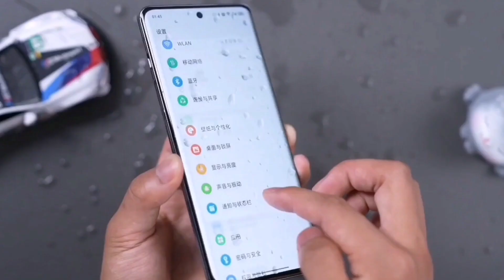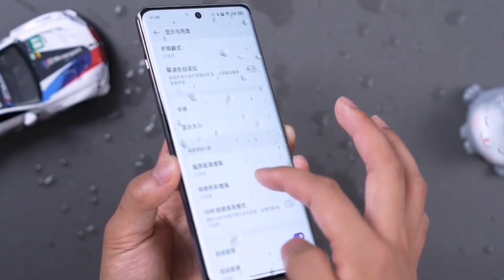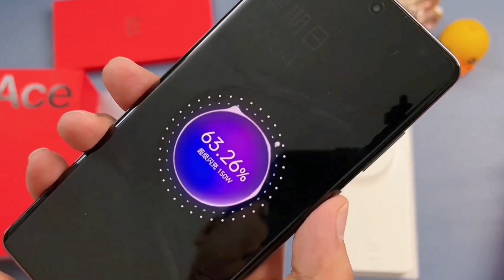أستعرض مواصفات هاتف OnePlus Ace 2 Pro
يتميز هاتف Ace 2 Pro بشاشة AMOLED بحجم 6.74 بوصة ودقة عرض 2772 في 1240 بيكسل، كما تدعم الشاشة عمق ألوان 10بت، ومعدل تحديث 120 Hz، أيضاً تدعم الشاشة نسبة سطوع 1600 nits.
أيضاً تدعم الشاشة تدرج لوني من DCI-P3 بنسبة 100% ومن sRGB بنسبة 100%، كما تدعم الشاشة ميزة Always-On، وتشغل الشاشة نسبة 93.9% من واجهة الهاتف الأمامية

كما يأتي الهاتف بمعالج Snapdragon 8 Gen 2، ويأتي بذاكرة عشوائية تصل إلى 24 جيجا بايت رام في أعلى نموذج في ذاكرة LPDDR5X، وسعة تخزين UFS 4.0، كما يضم الهاتف نظام تبريد يشغل مساحة 9140 مم مربع، أيضاً يتضمن نظام التبريد طبقات من الجرافيت والجل الحراري
أيضاً تؤكد وان بلس على أن الهاتف يدعم تجربة مميزة في الألعاب، كما تدعم الشركة الهاتف بتحسينات في برمجية لإتصال ثابت بتقنية Wi-Fi، كما يدعم تشغيل عدد 100 من عناوين الألعاب بمعدل تحديث 120 Hz.
ويضم Ace 2 Pro مستشعر رئيسي في الكاميرة الخلفية بدقة 50 ميجا بيكسل، بميزة تركيز PDAF، ودعم التثبيت البصري، ويأتي المستشعر الثاني بدقة 8 ميجا بيكسل بزوايا عرض فائقة الإتساع، كما يأتي مستشعر macro الثالث بدقة 2 ميجا بيكسل.

أيضاً يضم الهاتف كاميرة سيلفي بدقة 16 ميجا بيكسل بفتحة عدسات f/2.4، وتدعم وان بلس هذا الإصدار بتقنية الشحن السريع بقدرة 150W، كما يدعم الهاتف أي محول شحن بقدرة 45W، وينطلق الهاتف بنظام تشغيل Android 13 وواجهة Color OS 3.1.

وينطلق Ace 2 Pro بألوان الأخضر، والرمادي بسعر يبدأ من 410 دولار أو 375 يورو للنموذج المميز بذاكرة عشوائية 12 جيجا بايت رام وسعة 256 جيجا بايت، بينما يتوفر أعلى نموذج بذاكرة عشوائية 24 جيجا بايت رام وسعة 1 تيرابايت بسعر 550 دولار.